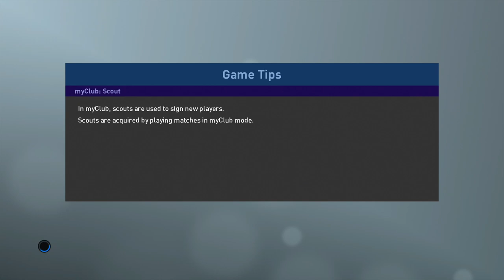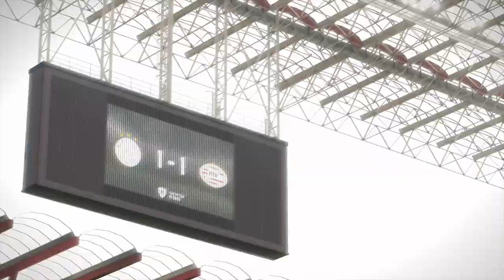PES 2019 - Ajax vs PSV - Gameplay (PS4 Pro / 4K)